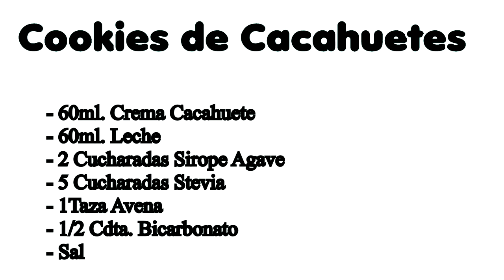🍪Galletas de Maní (Cacahuetes)🥜 || (Cookie of peanuts) ||🔷TOTALMENTE SALUDABLE🔷||💙CocinaRiquiisimo 💙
💙 || Español || 💙

Hola Buenas , En el video de Hoy Haremos Una Receta Totalmente Saludable Y sin Azucar , Baja en Calorias Y grasas , Esta Receta es De Como Prepara Galletas De Cacahuetes como se dice en España o Cookies de Mani Para los demás Paises , Sin Mas , Vamos a Por los Ingredientes :

- 60 gr. Crema Cacahuete ( Maní)
- 60ml. Leche
- 2 Cucharadas de Sirope de Agave
- 5 Cucharadas de Stevia
- 1 Taza de Avena
- Media Cuchara de Bicarbonato

Bueno sin mas , Veamos el Video para seguir con nuestra Recetaa :D

Hello, In today's video we will make a totally healthy recipe without sugar, low  calories and low fat, this recipe is about how to prepare peanut cookies , no more, we will For the Ingredients:

- 60 gr. Peanut Butter (Peanut)
- 60ml. Milk
- 2 Tablespoons of Agave Syrup
- 5 tablespoons of Stevia
- 1 Cup of Oats
- Half a Spoon of Bicarbonate

Well without more, Let's see the Video to continue with our Recipe: D

SUBSCRIBETE AQUI ABAJO !!